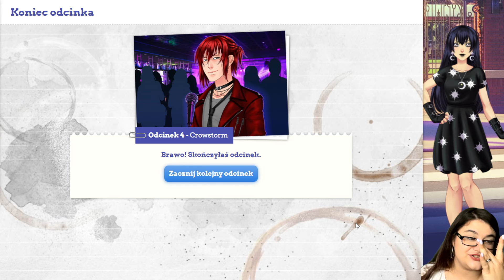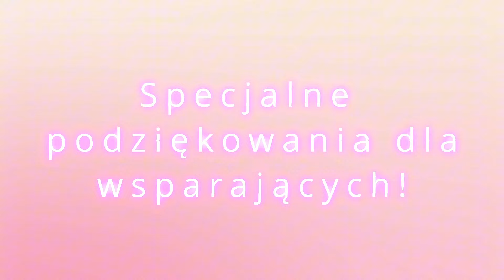🎓💜Slodki Flirt Uniwersytet💜🎓- Magiczny pocałunek Hyuna skręca 😂odc.4 [3/3] |Kastiel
Heeej! Zapraszam was na kolejną ścieżkę w Słodkim Flircie. Teraz podrywamy rockmana Kastiela! Mam nadzieję, ze wam sie spodoba!
JEŚLI LUBICIE MOJĄ TWÓRCZOŚĆ I CHCECIE MNIE WESPRZEĆ TO ZAPRASZAM TUTAJ:
DZIĘKUJĘ! 🥰
Link do gry: